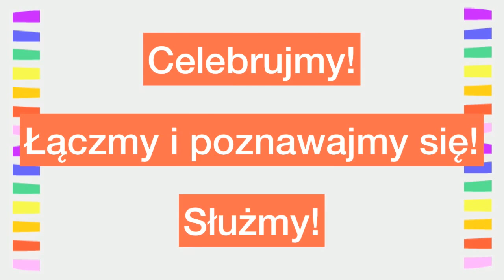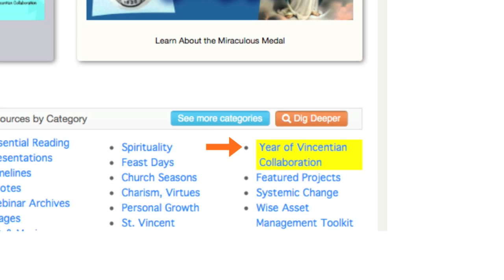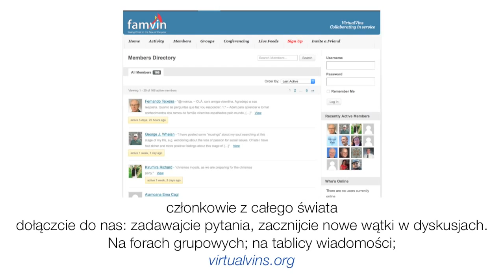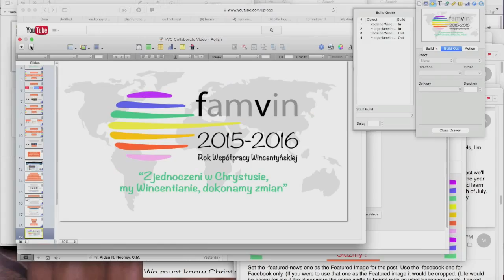YVC2015: Rok Współpracy Wincentyńskiej: Rozpoczynamy!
Rok Współpracy Wincentyńskiej: Rozpoczynamy!
Famvin – budujemy kulturę współpracy

"Pokładamy nadzieję w tym, że ten rok współpracy pogłębi nasze korzenie we wspólnej pracy jako bracia i siostry w Rodzinie Wincentyńskiej" (Rev. Gregory Gay CM, przesłanie na rozpoczęcie Roku Współpracy Wincentyńskiej)